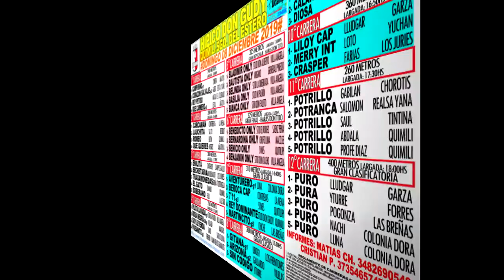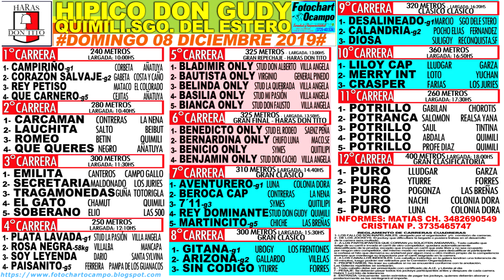HIPICO DON GUDY-QUIMILI.SE - PROGRAMACIÓN 08/12/2019